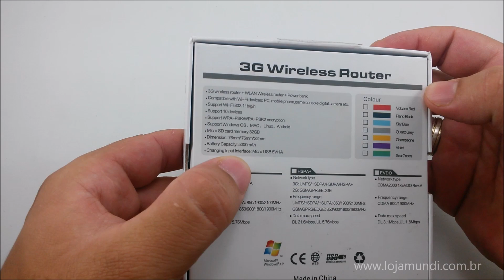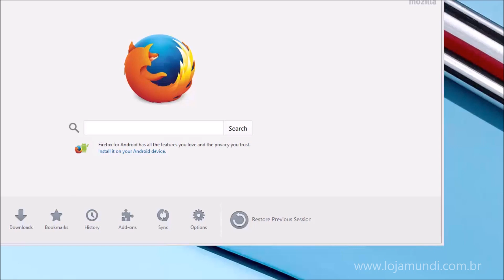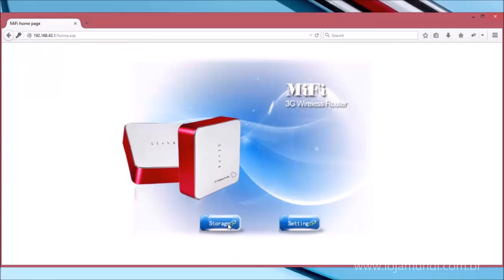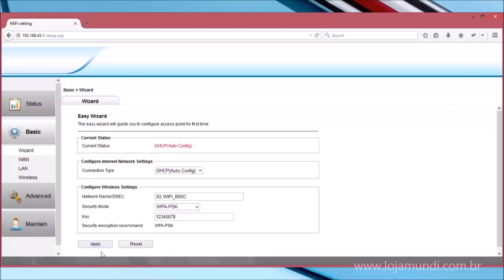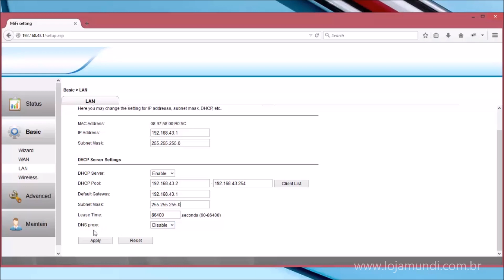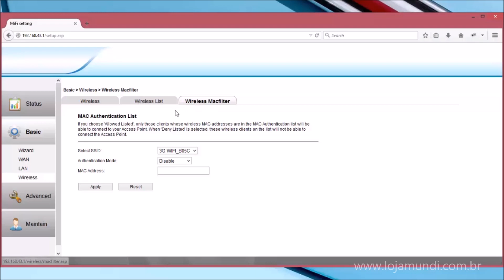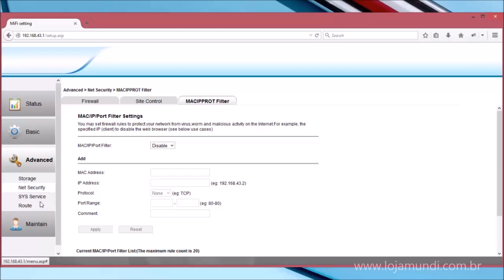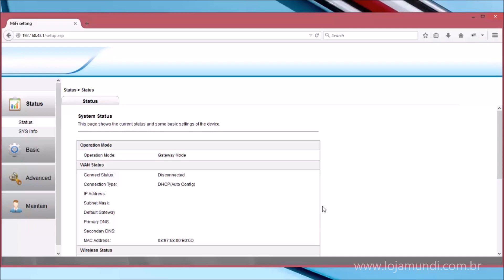Video Configurando Roteador 3G Portátil Com Banco de Baterias